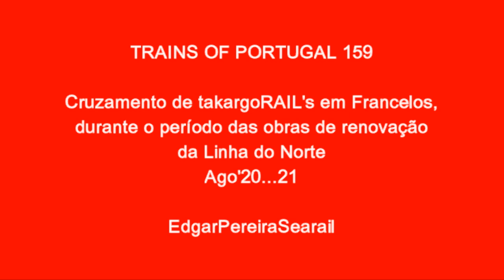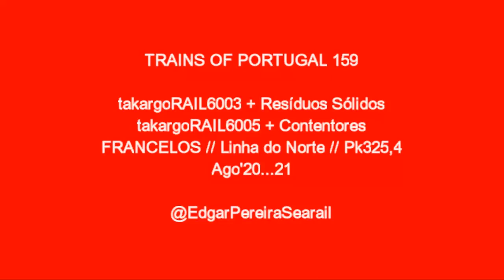Cruzamento de takargoRAIL's em Francelos : Tk6003 xx Tk6005 // TOP159 // EdgarPereiraSearail